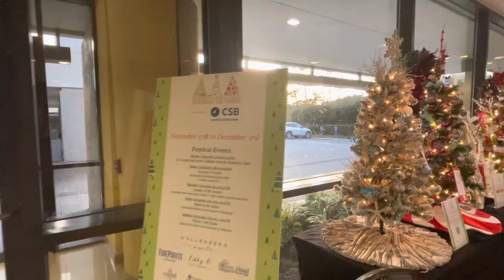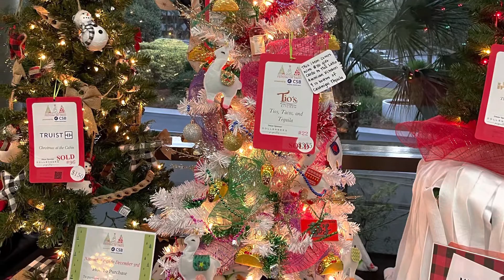Festival Of Trees, Elise Witman, , Hilton Head Holidays, Very Merry at the Marriott 2022